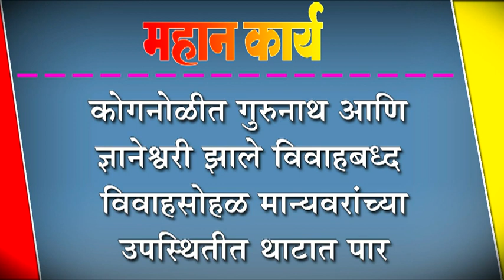कोगनोळीत गुरुनाथ आणि ज्ञानेश्वरी झाले विवाहबध्द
कोगनोळीत गुरुनाथ आणि ज्ञानेश्वरी झाले विवाहबध्द : विवाहसोहळ मान्यवरांच्या उपस्थितीत थाटात पार